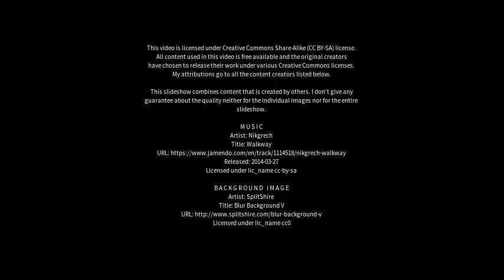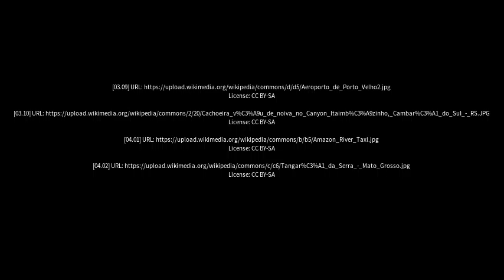Best places to visit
Best places to visit - Guaporé (Brazil) Best places to visit - Slideshows from all over the world - City trips, nature pictures, etc.